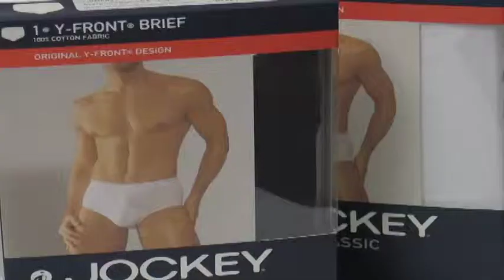Willbert - Acting for the Camera Class Reel Fall 2010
This is the Acting Reel for Willbert from the Acting for the Camera fall class of 2010.
This was filmed at Cuyahoga Community College Metropolitan Campus.